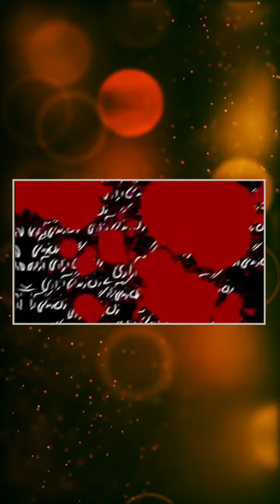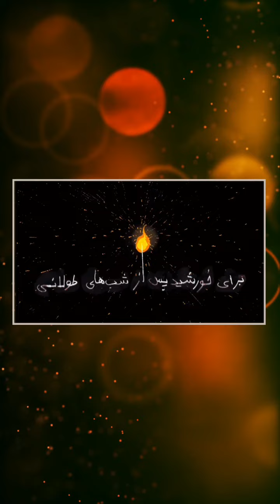یلدای خون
بر سَر ِ آنم که گر ز دست برآید
دست به کاری زنم که غصه سَر آید

خلوت ِ دل نیست جای صحبت ِ اضداد
دیو چو بیرون رَود فرشته درآید

صحبت ِ حکام ظلمت ِ شب ِ یلداست
نور ز خورشید جوی بو که برآید

بر در ِ ارباب ِ بی‌مروت ِ دنیا
چند نشینی که خواجه کِی به درآید

تَرک ِ گدایی مکن که گنج بیابی
از نظر ِ ره روی که در گذر آید

صالح و طالح متاع ِ خویش نمودند
تا که قبول افتد و که در نظر آید

بلبل ِ عاشق! تو عمر خواه که آخر
باغ شود سبز و شاخ ِ گل به بر آید

غفلت ِ حافظ در این سراچه عجب نیست
هر که به میخانه رفت بی‌خبر آید